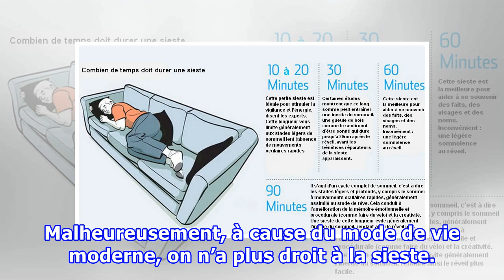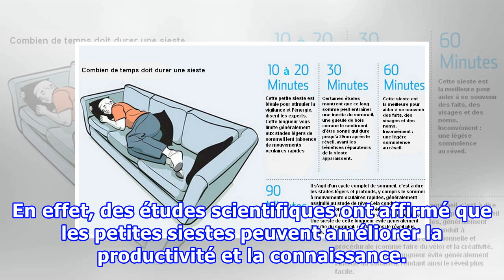LA SIESTE peut favoriser l’apprentissage et stimuler la mémoire et la conscience.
Malheureusement, à cause du mode de vie moderne, on n’a plus droit à la sieste. Chez certain elle est considérée comme un luxe, tandis que d’autres pensent que la sieste est un signe de pure paresse ! La sieste est réellement très bonne pour la santé, elle est essentielle au rythme circadien. Malgré les huit heures de sommeil, la vigilance et l’attention ont tendance à se dégrader… La sieste de 15 à 20 minutes est le bon geste à adopter pour réactiver les neurones et raviver la vigilance ! Quels...